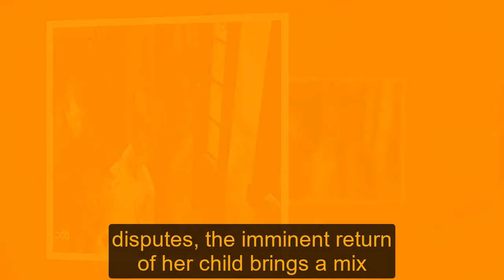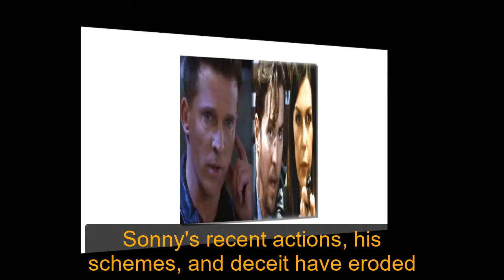Sonny went to jail, the one who harmed him was the one he trusted the most General Hospital Spoilers